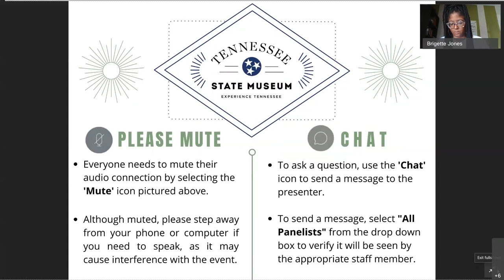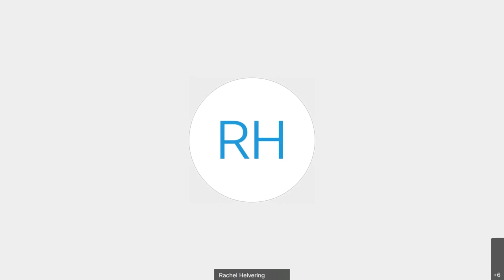Juneteenth Reflections: Museums and Cultural Competency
To commemorate Juneteenth 2020, the Tennessee State Museum presents an online discussion on the ways in which museums can both assist and magnify the voices of Black Americans in efforts to create a more culturally competent nation. This conversation features the perspectives of Brigette Jones, Tennessee State Museum curator of social history; Dr. Learotha Williams, Tennessee State University professor of African American and public history; Tamar Smithers, director of education and engagement National Museum of African American Music; and Dr. Noelle Trent, director of interpretation, collections & education at the National Civil Rights Museum.